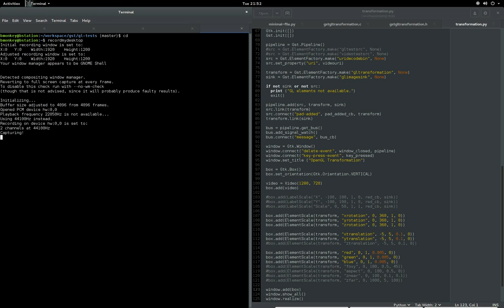GStreamer GL Plugins Transformation Experiment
A very early experiment using the gl plugins from gst-plugins-bad.
This is a tech demo for the upcoming transformation feature in Pitivi.

It is achieved by using my branch of bad plugins and a short python script.

Don't worry, the cube will be upgraded to a plane in the future. The transformation is also wrong, since it is based on the glfiltercube plugin. It will be rewritten using some matrix library (glm maybe) and GLSL.